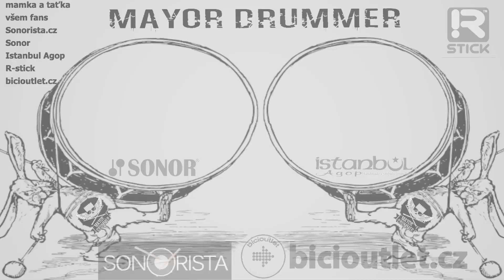#47 Guano Apes - Open Your Eyes - Drum Cover by Mayor Drummer (13 years)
Pecka Open Your Eyes od Guano Apes je plná energie, kterou jsme se snažil do mého drum cover také dát.